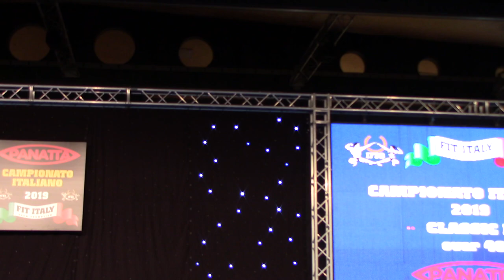Routine Fabrizio De Silvestro - Campionato Italiano Fit Italy IFBB - giugno 2019